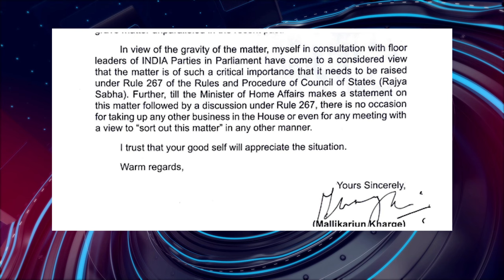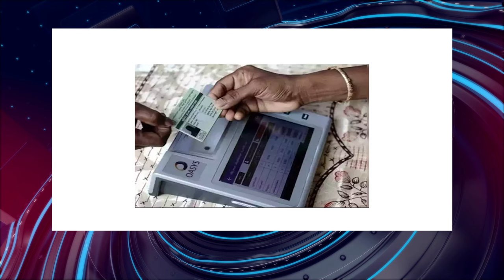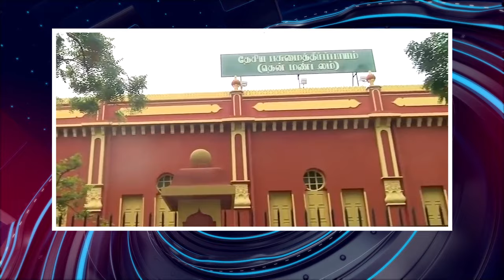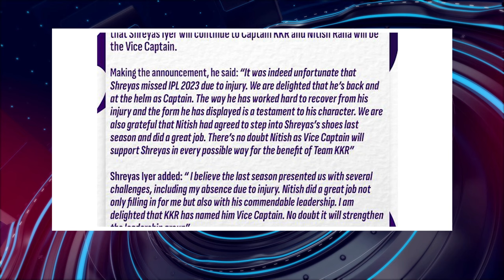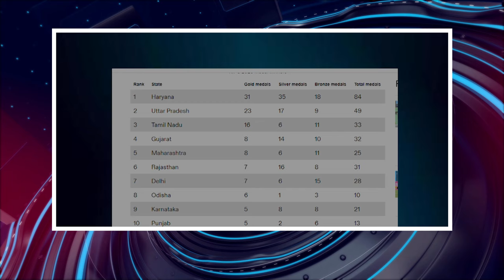பொதிகை இரவு 9 மணி எக்ஸ்பிரஸ் செய்திகள்podhigaitamilnews